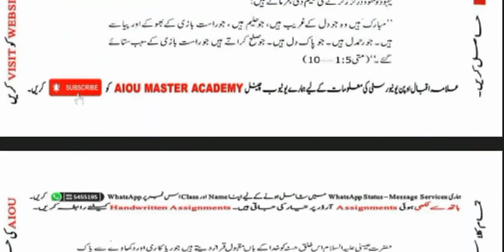AIOU Code 251 Solved Assignment No.2 Autumn 2022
Subject: Ethics
Assignment No.2
Level: Matric
Credit: Full
Semester: Autumn 2022

Half Credit_Book
Assignment No.1 (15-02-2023) Assignment No.2 (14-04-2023)
NOTE:
Dear Students!